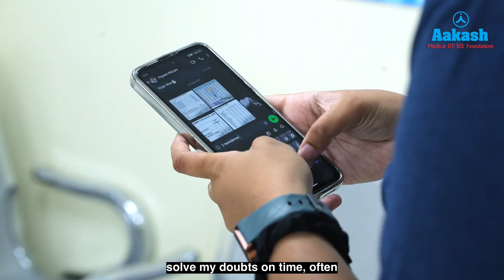AIR 1 - NEET 2024 Results - Palansha Agarwal shares her strategy to crack NEET!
Watch this inspiring testimonial of Palansha Agarwal, the NEET 2024 topper, who achieved her dream with the help of Aakash Institute. Discover her preparation strategies, study routines, and invaluable tips for aspiring NEET candidates.

0:00 - Palansha emphasizes that consistent hard work and following her mentor’s daily advice were key to her success.

0:11 - She introduces herself and mentions that she enrolled in a 2-year classroom program at Aakash Institute. Palansha decided to pursue medicine in 9th grade due to her dislike for math and love for human physiology. She chose Aakash because of its high ranks in NEET and a relative's recommendation, as well as its proximity to her home.

0:30 - Palansha explains how she heard about and participated in the Aakash National Talent Hunt Exam (ANTHE) in 2022, which earned her a scholarship.

0:46 - She outlines her preparation strategy: consistent hard work, daily tests, thorough reading of NCERT, and using Aakash’s materials like the package, Catalyst, NCERT maps, and "Know Your NCERT."

1:17 - Daily exams and NCERT revisions helped her stay calm under exam pressure. The Aakash modules and the NEET Challenger app were crucial during her travels.

1:53 - Setting short-term goals, like preparing for upcoming AIATS and tests, helped her stay focused. Revising NCERT multiple times and highlighting important points were essential parts of her strategy.

2:27 - In the last few months, Palansha focused on extensive revisions and solving two papers daily—one from FTS and one as a home assignment.

3:00 - She expresses gratitude to her mentors and parents for their constant support, especially during low scoring times. Regular motivational sessions at Aakash and timely doubt-solving by teachers, even on WhatsApp, were very helpful.

3:47 - Palansha advises NEET aspirants to stay consistent and work hard, emphasizing the importance of repeatedly solving questions and seeking help from teachers whenever needed.

4:22 - Her final message to aspirants is to never give up on their dreams and to seek guidance from mentors without hesitation.

Stay motivated and all the best for your NEET preparation! 🎉